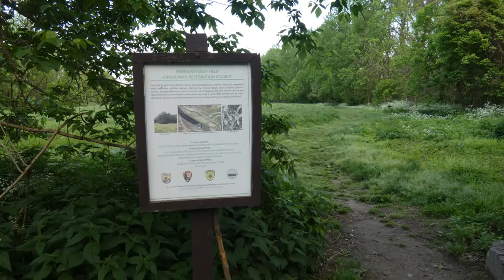СКОПЛЕНИЕ СТРАННЫХ ЛЮДЕЙ "Sect" in Washington crossing canal trail. (Movie makers really)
Путешествуя по берегу реки Делавер на велосипеде и рассчитывая срезать часть пути вдоль большого поля, я встретил группу странных людей. Они передвигались толпой вдоль поля , были одеты в старинные одежды, а на голове у их предводителя были рога. Я решил что это какая-то секта. Срезать дорогу не удалось, поскольку они поставили свой шатер как раз там где надо было проехать в углу поля, и мне пришлось вернуться через все полые. Другой велосипедист тоже хотел проехать, мы обсудили вопрос и он решил что это скопление индусов. Я сказал что на индусов они не похожи, там в основном белые. Позднее я решил что возможно там просто снимали кино, поскольку один из них был с фотокинокамерой.
Здесь на берегу реки Делавер, в Нью Джерси,  недалеко от парка "Переправа Вашингтона"   мы видим поле, которое представляет собой проект восстановления пастбищ. Это поле является частью усилий по созданию естественных пастбищ для улучшения среды обитания пастбищных птиц и других видов диких животных. Из-за инвазивной черной акации, осенней маслины и полыни поле должно и будет расчищено и засажено местной травяной смесью для теплого сезона с использованием безвспашной сеялки. Участок будет поддерживаться путем регулярного скашивания и ручного удаления инвазивных видов, если это необходимо.

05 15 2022